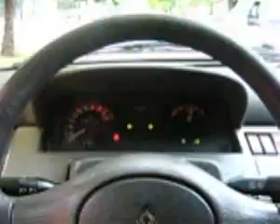ML 46513805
Video Migrado